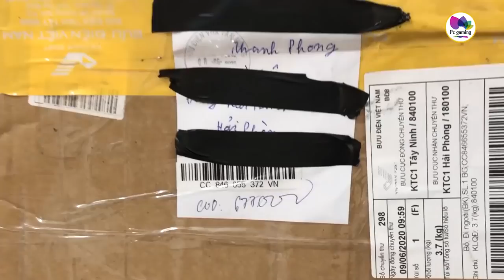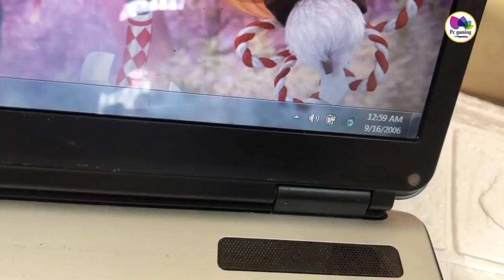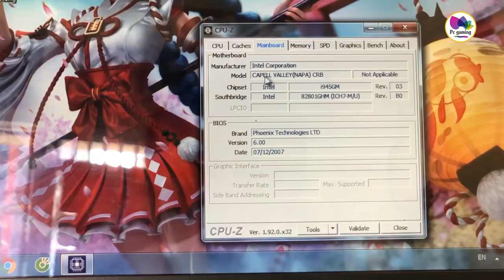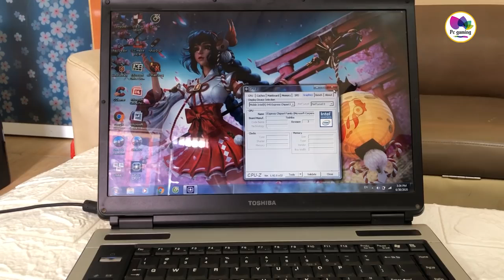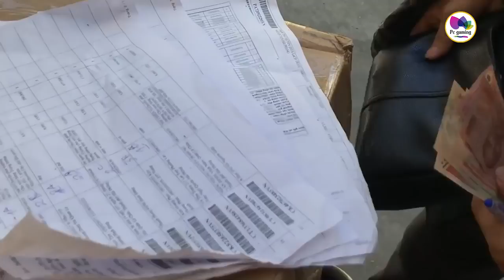Documentary Ghost - Laptop 600k mua trên mạng không bao test không bảo hành ?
Laptop này mình mua lại của một bạn fan với giá 677k, không bao test cũng không được bảo hành.Vì bạn ấy không dùng đến nữa nên bán lại cho mình cho đỡ phí